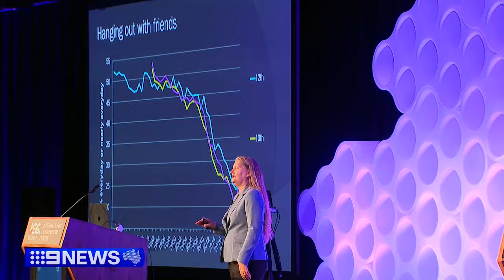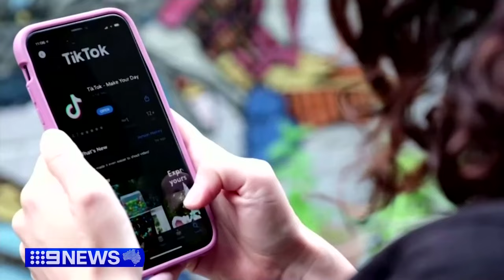Summit into dangers of social media kicks off with legislation promises | 9 News Australia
A national summit has started today addressing the harms social media has on young people, promoting urgent calls for legislation from both sides of the government.